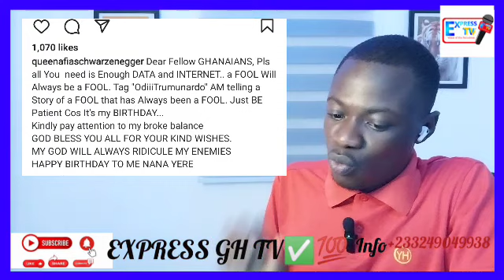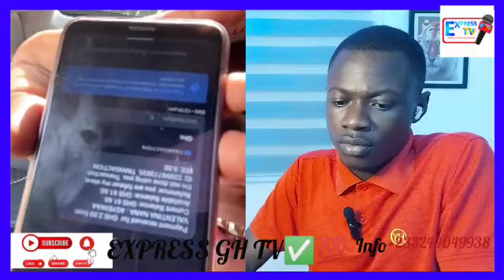The King Is Not My Husband But? Afia Schwar Confess As Gidigidi Nana Tonaldo Làndèd In Trôubĺe.